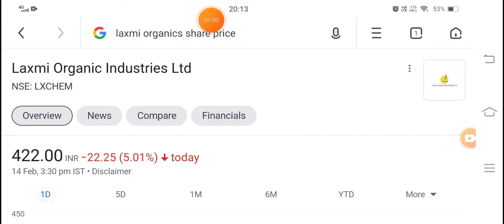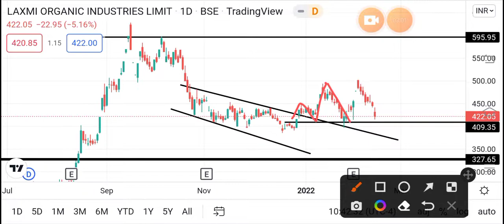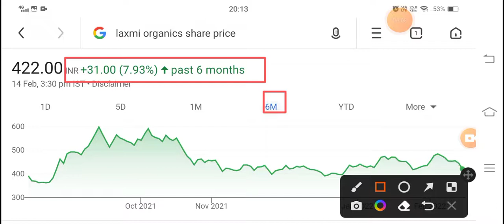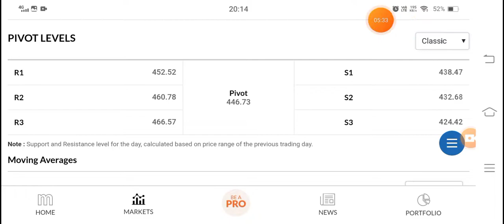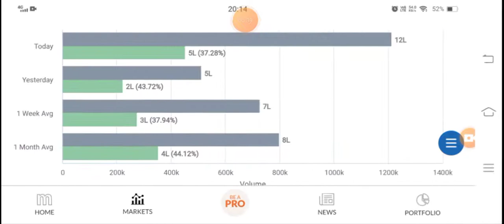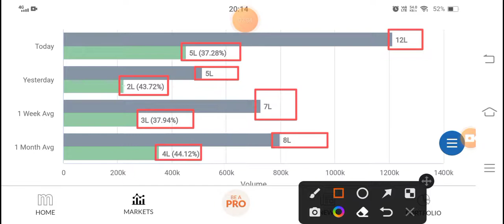Laxmi Organic Q3 Result, laxmi organic latest news I laxmi organic share price I laxmi organic share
laxmi organic latest news laxmi organic share price

laxmi organic share laxmi organic share news

laxmi organic results laxmi organic q1 results

laxmi organic share latest news laxmi organic q4 results

laxmi organic stock analysis laxmi organic share price target

laxmi organic share price today

lakshmi organic share

lakshmi organic latest news

lakshmi organic share price

lakshmi organic share analysis

lakshmi organic share news today

laxmi organic share laxmi organic share news laxmi organic share analysis laxmi organic share latest

news today laxmi organic share target laxmi organic share news today laxmi organic share for long term

laxmi organics share price laxmi organic share result laxmi organic share future laxmi organic share

analysis tools laxmi organic share price prediction laxmi organic stock laxmi organic stock analysis

laxmi organic share, laxmi organic share news, laxmi organic share analysis, laxmi organic share latest news today, laxmi organic share target, laxmi organic